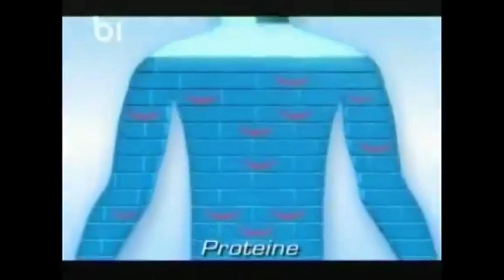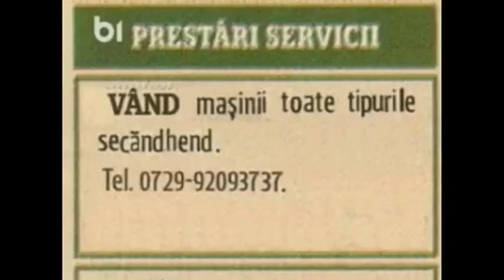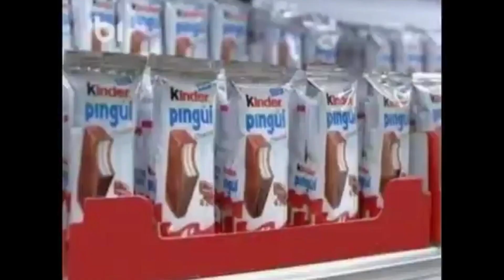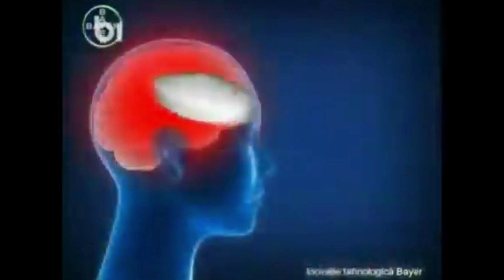Reclame & Promo 14 Octombrie 2008 B1TV